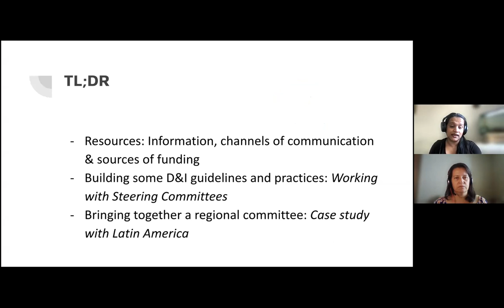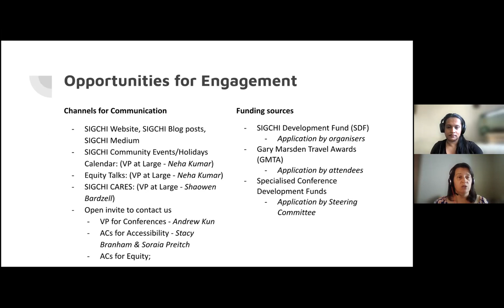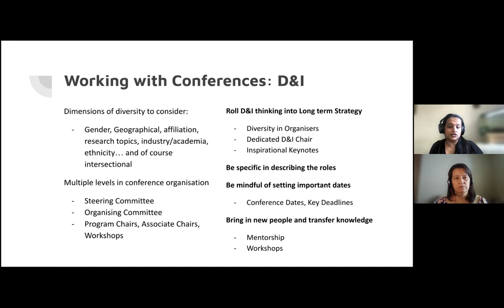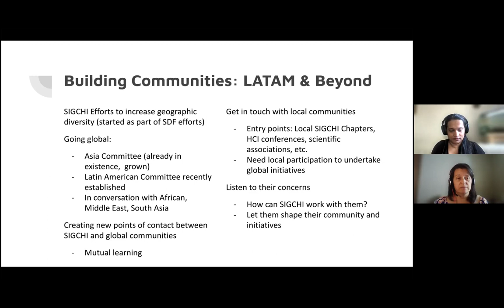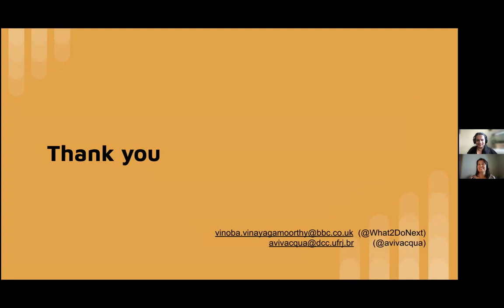Diversity, Equity, & Inclusion at SIGCHI • Town Hall Update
by Vinoba Vinayagamoorthy and Adriana S. Vivacqua (SIGCHI ACs for DEI)